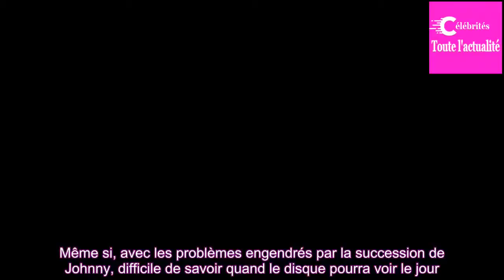Johnny Hally­day : sur son lit de mort, il ne pensait qu'à son album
France Gall chan­tait « Tout pour la musique  », et Johnny Hally­day vivait selon ce prin­cipe. Tout au long de sa carrière, le rockeur a fait passer sa passion et son métier avant tout le reste. Concerts, tour­nées, enre­gis­tre­ment…  Impos­sible pour lui de ne pas vivre au rythme des guitares, et...